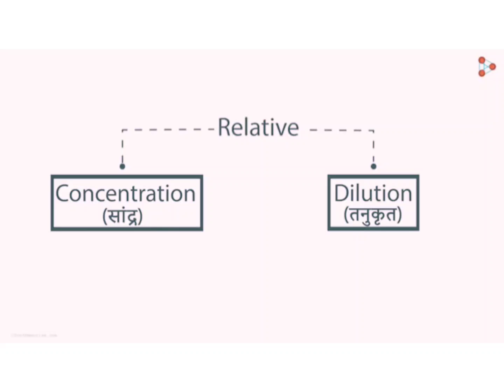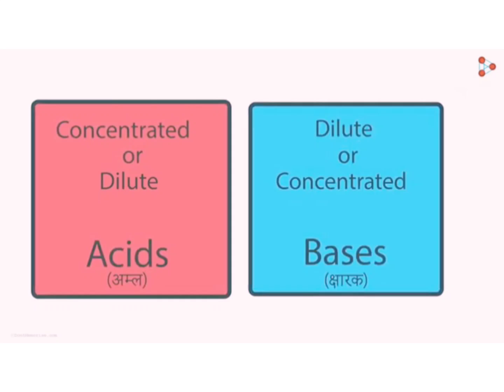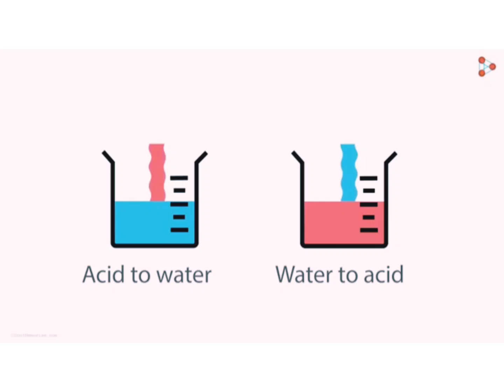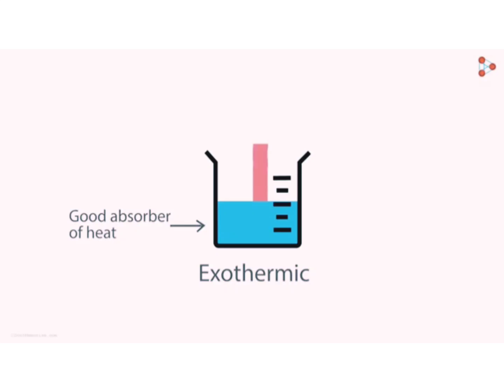concentration of acids and bases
concentration and dilute